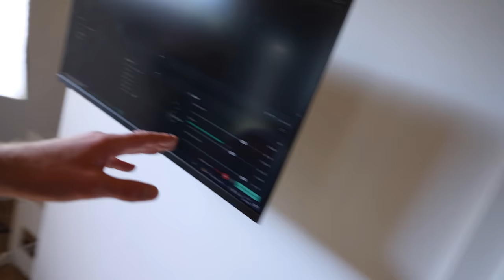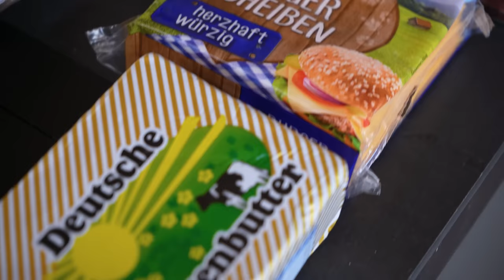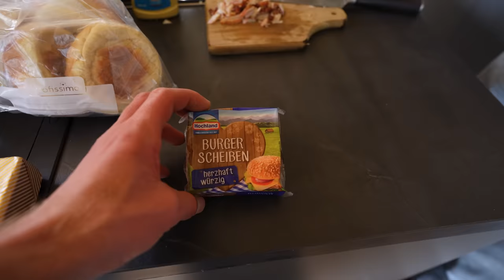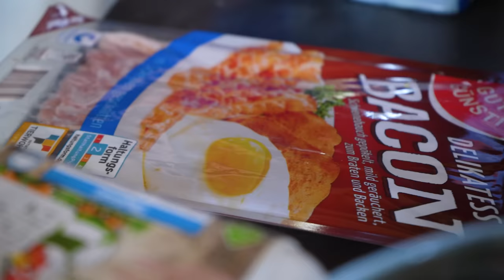SIE SETZEN 500€ auf IHREN eigenen BURGER - GASTRONOM VS FOODBLOGGER VS YOUTUBER VS ABONNENT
In einem Turnierformat setzt jeder der Teilnehmer 500€ auf seinen eigenen Burger! In dieser Folge seht Ihr das erste Halbfinale (Gastronom vs Foodblogger)
Trav & Drey Fried Chicken:
Adresse: Pfistermeisterstraße 33 A, 92224 Amberg

Meine Produkte: Messer (code.- Holle10)
Saftig-Shop.de
Code: Holle10
Pascha Cheese Burger Rezept

Zutaten
1. Brioche Burger Buns von oder alternativ Brioche Buns von Butcher (gibts bei Rewe).
2. Geräuchter Schweinebauch von Mixmarkt
3. Deutsche Markenbutter
4. Schalotten
5. Burgergurken von Gut & Günstig oder von Kühne
6. 100g Hackfleisch aus der Rinderbrust
7. Pancetta
8. Senf Hellmanns
9. Käsedip von Don Enrico
10. Piri Piri Sauce
11. Cheddar schmelzkäse Hochland

Zubereitung
- Zuerst den geräuchter Speck auslassen und darin die Innenseite der mit Butter bestrichenen Buns anrösten
- Jetzt panchetta auslassen und darin die Schalotten goldbraun braten (nicht scharf anbraten)
- Eine Hackfleisch Kugel zu einem Patty smashen und mit Salz und Pfeffer würzen, nach dem flippen kommen zwei Scheiben Käse drauf.
- Auf die Brot Unterseite kommt wenig Piri Piri Sauce, als nächstes Gurken, dann das Fleisch, dann die Zwiebeln mit Pancetta und darauf den Deckel bestrichen mit Käsedip und Senf.

Gute Arbeiter:
Feinschnitt, Finales Video: Filmjohann